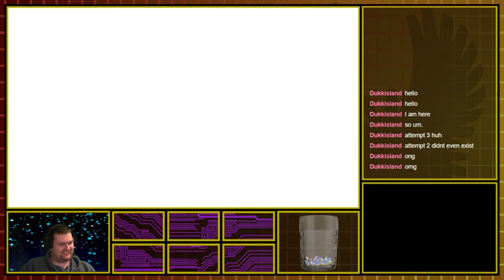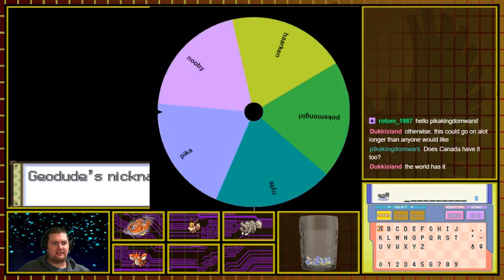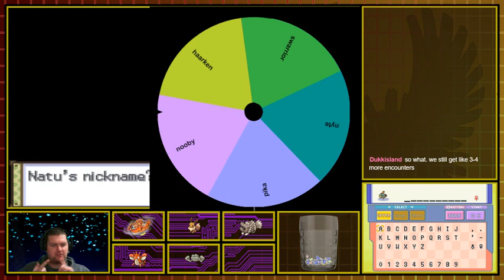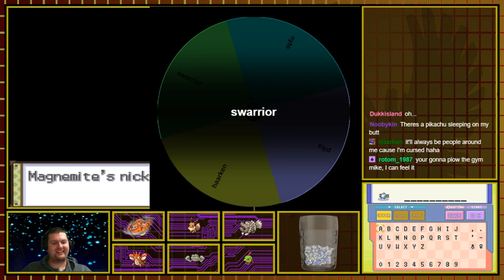Pokemon Sacred Gold Nuzlocke - The Last Time (1)